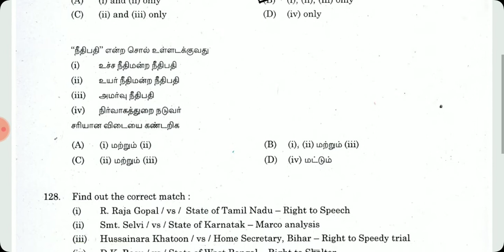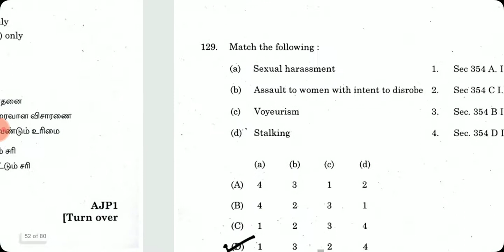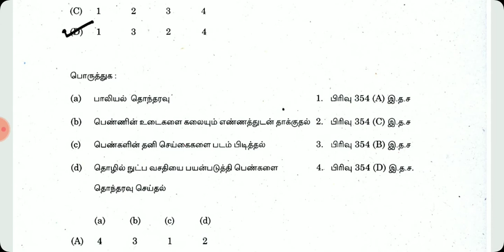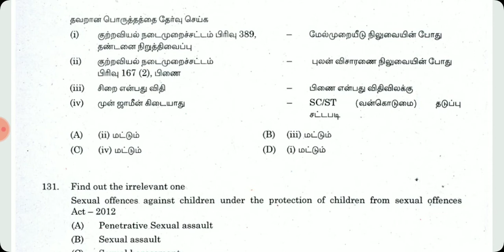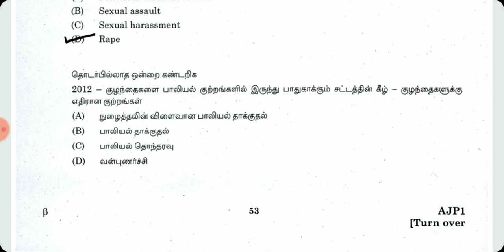PART 18 PREVIOUS QUESTION PAPER I JAN 6 2019 ASSISTANT JAILOR